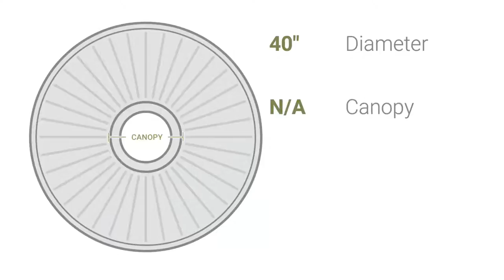Ekena Millwork CM40DL 40"OD x 1 7/8"P Delfina Ceiling Medallion